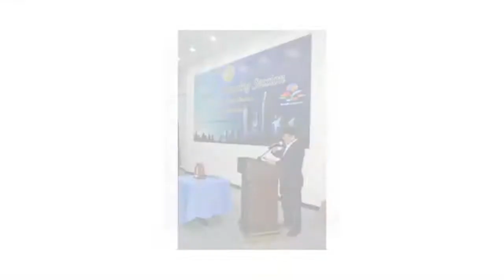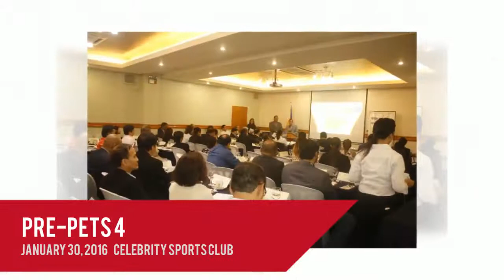The All Star Team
We'll be there...